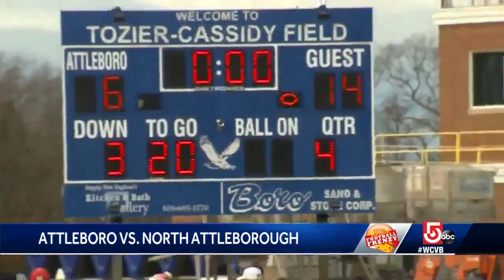Thanksgiving battle of the 'boros: North Attleborough vs Attleboro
North Attleborough and Attleboro met on Thanksgiving Day in a town rivalry more than 100 years old.